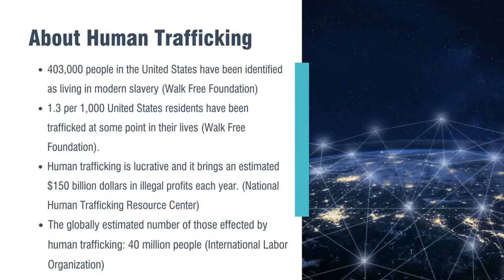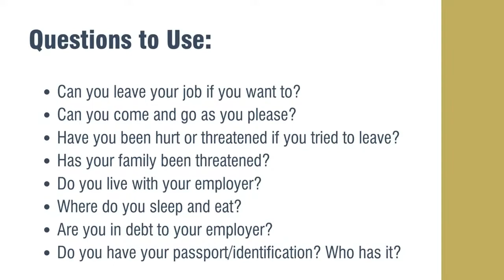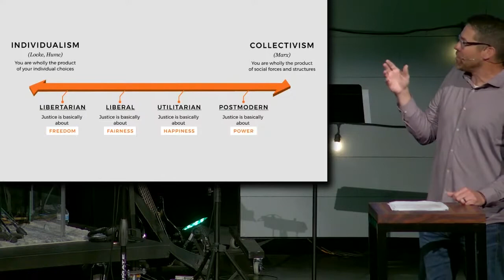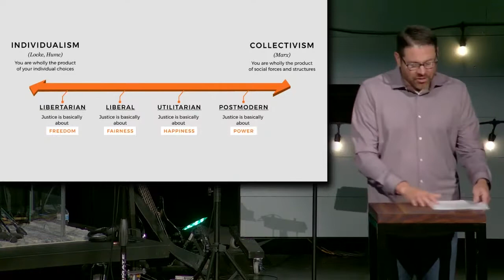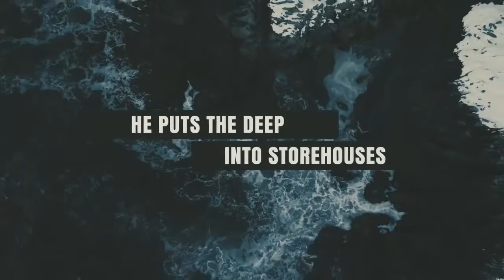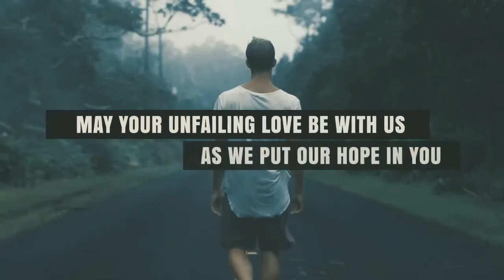God's Justice Corrupted | May 15, 2022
Wayne Bushnell | revealing Justice